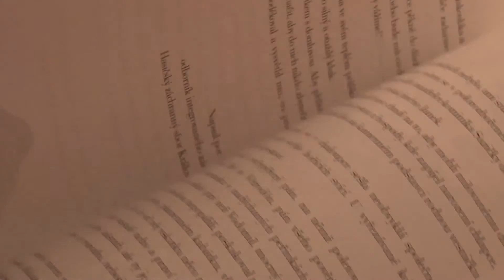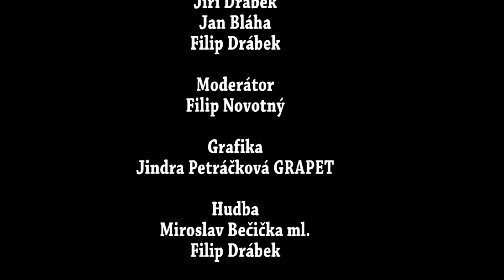HASIČI 07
Magazín HASIČI se soutěží o knížku Hasičských pohádek